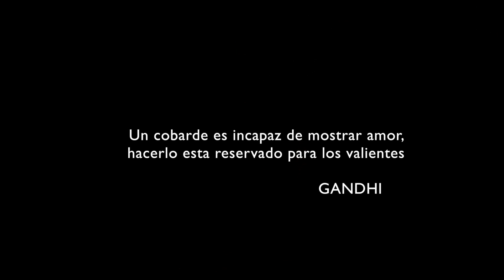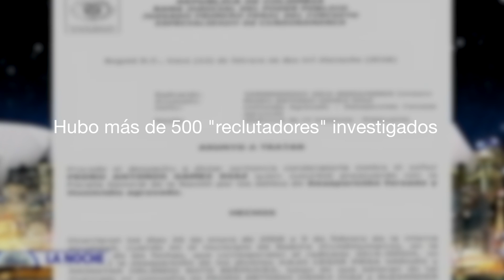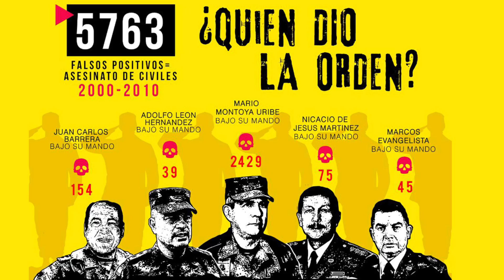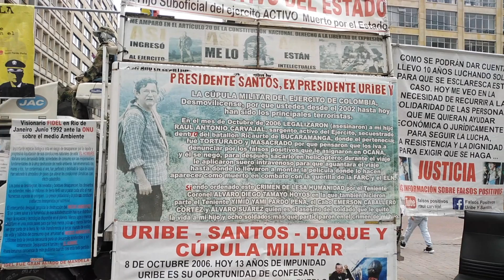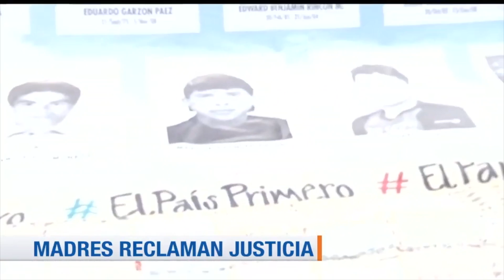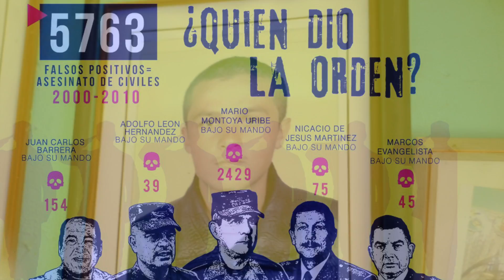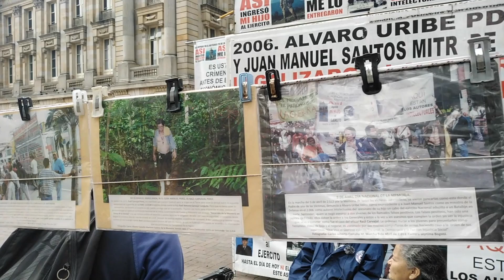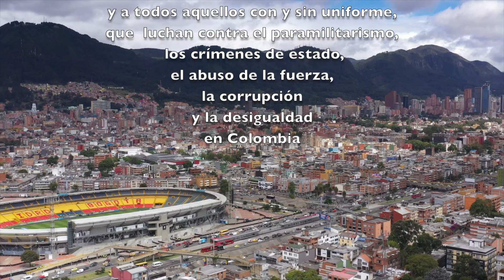FALSOS POSITIVOS: COLOMBIA